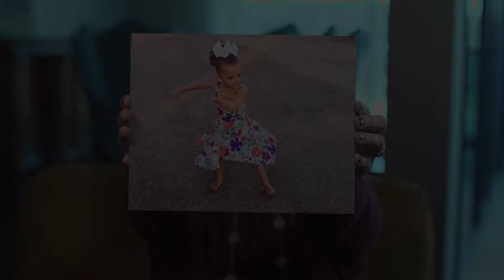2017 March for Babies Campaign | GE Oil & Gas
Every year, GE employees across the United States walk in the March for Babies campaign, raising money for the March of Dimes foundation. It's a mission that has become personal to thousands of GE employees. GE Oil & Gas employee Kristin Amescua shares her story.